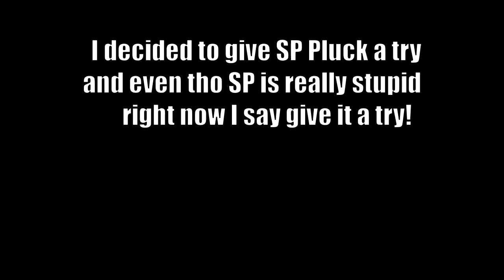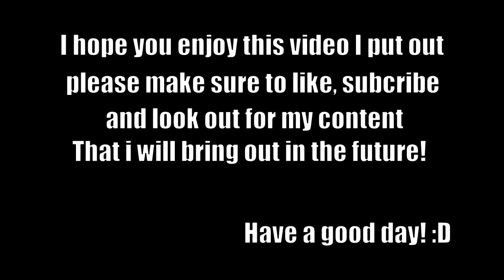[YBA] SP Pluck op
I legit on leaderboard accidentally I hope you enjoy the video :D

Have an amazing day :heart:
Game:Roblox